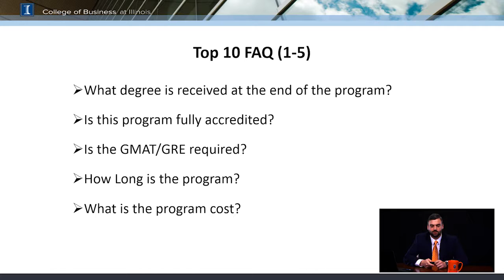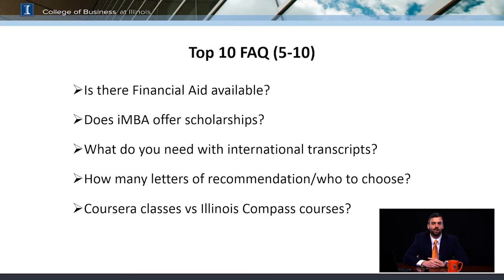iMBA Webinar - FAQs with Rob Towner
Get answers to your iMBA questions! Rob Towner, the iMBA Admissions Team Lead answers the most frequently asked questions about the program to make your MBA journey easy!